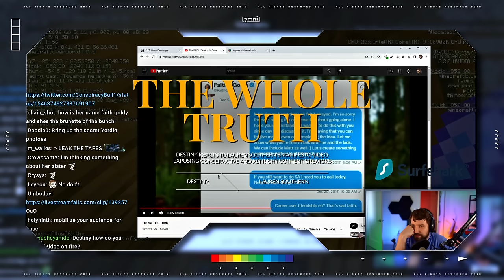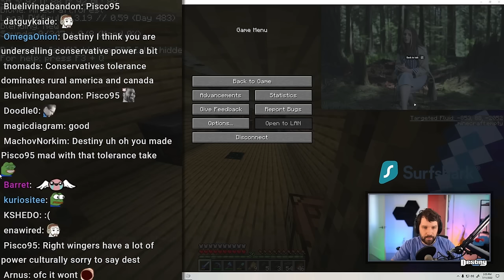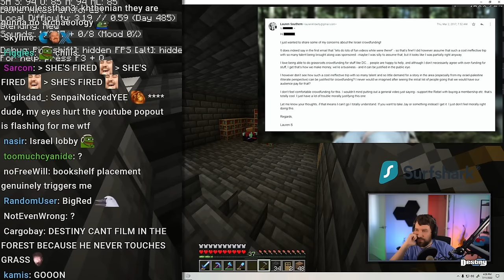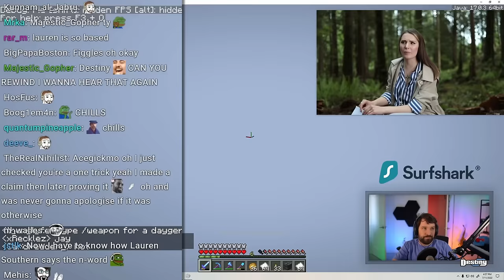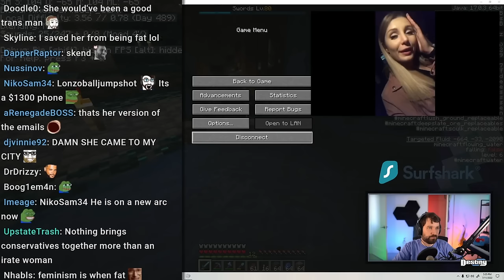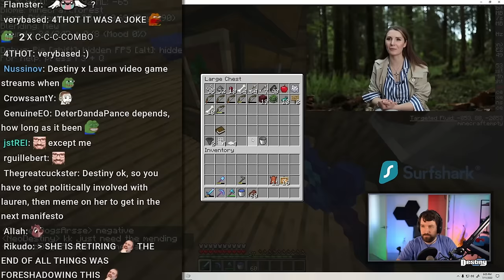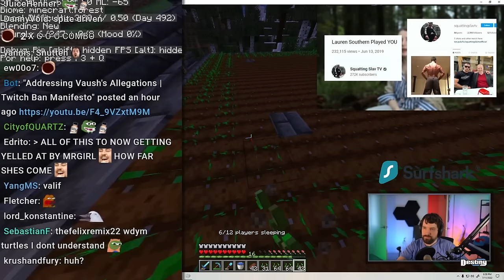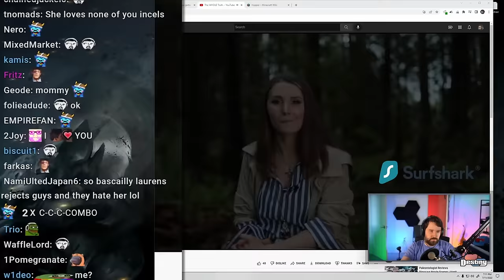Lauren Southern Manifesto Leaks All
Destiny reacts to Lauren Southern's reveal all manifesto...